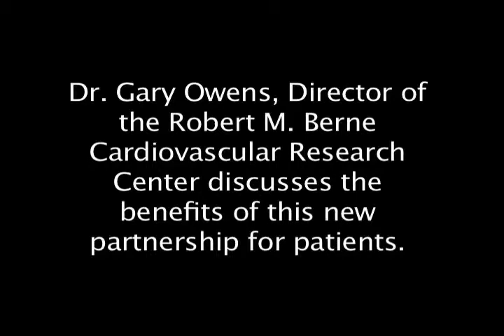UVA's Dr. Gary Owens on AstraZeneca Alliance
Dr. Gary Owens, Director of UVA's Robert M. Berne Cardiovascular Research Center, and principal investigator for UVA in the alliance with AstraZeneca discusses the new partnership.